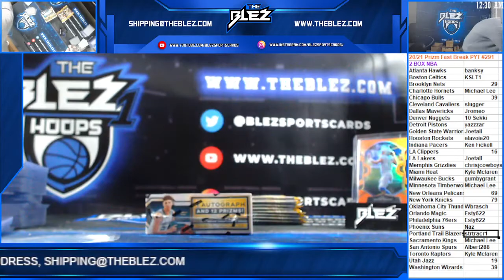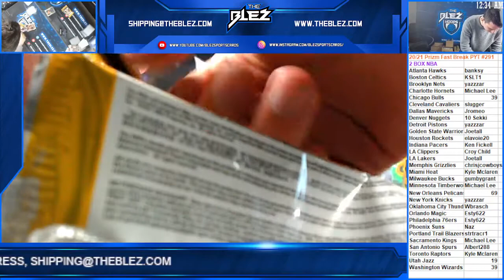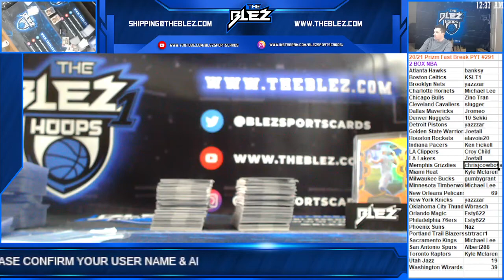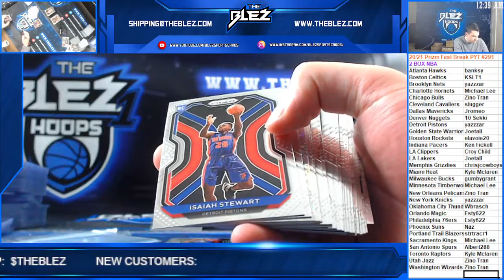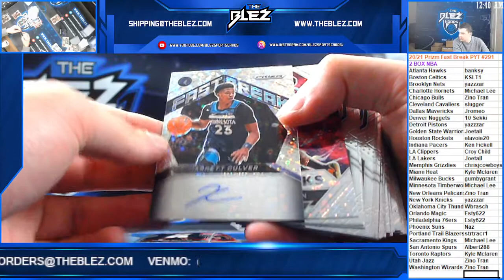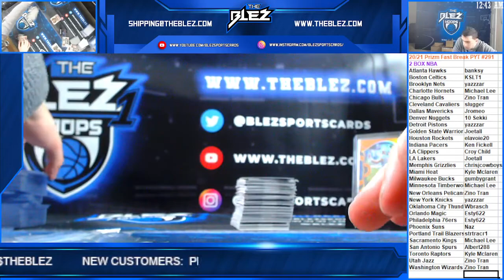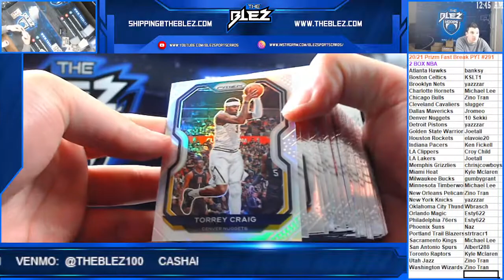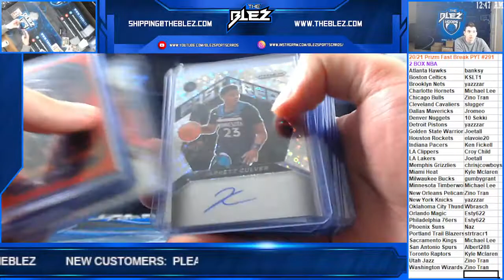2020-21 Prizm BSK Fast Break 2 Box PYT #291